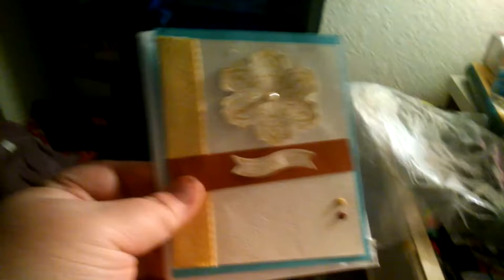Rak card swap with angel smith